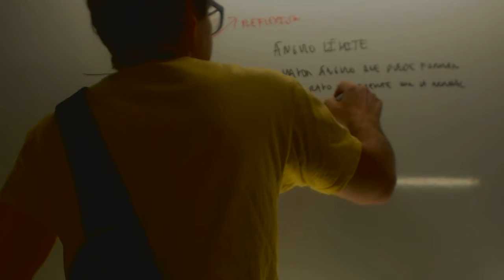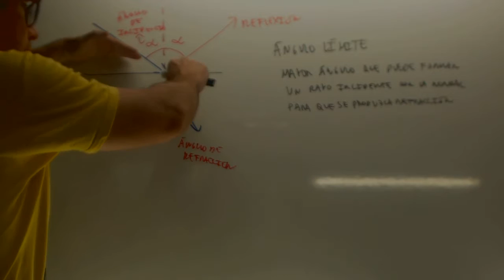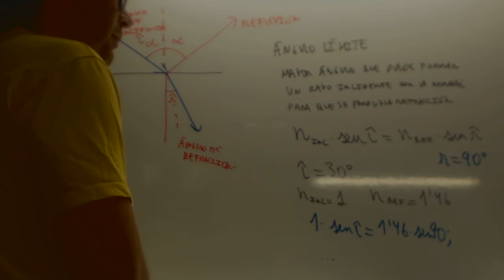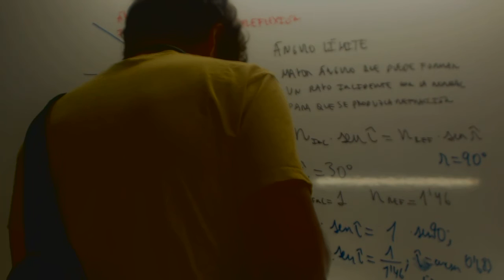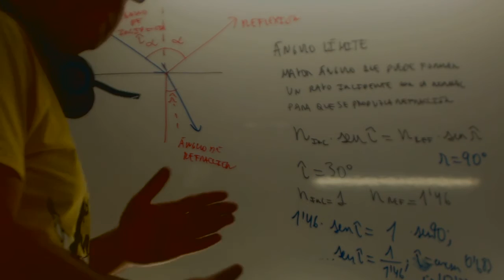Ley de Snell Angulo limite Fisica 2 Bachillerato Academia Usero Estepona